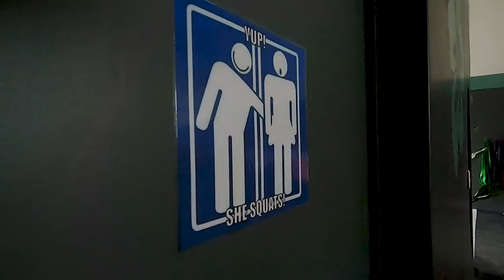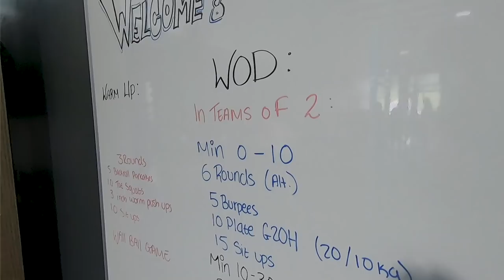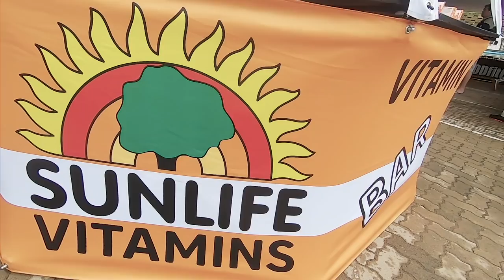CrossFit Ballito Opening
CrossFit Baillito opened its doors to the community on the 6th April 2019. Join the community to checkout this new facility!